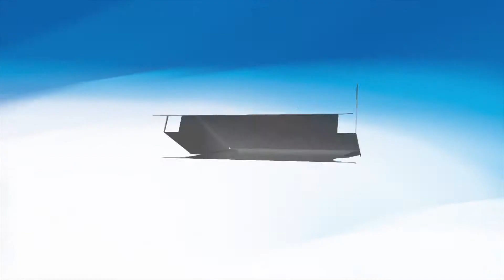AVM FRITZ!Box Home Networking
Como funciona o AVM-7390? Apreenda todas as duas funcionalidades e o que pode fazer na rua rede doméstica!